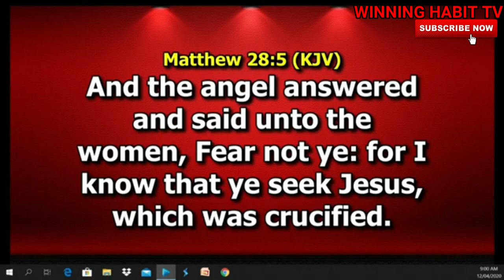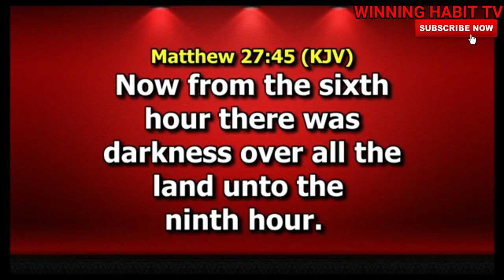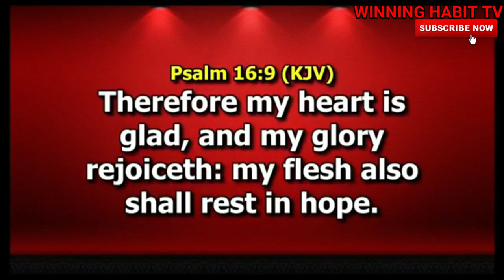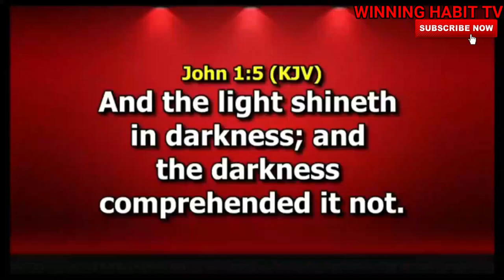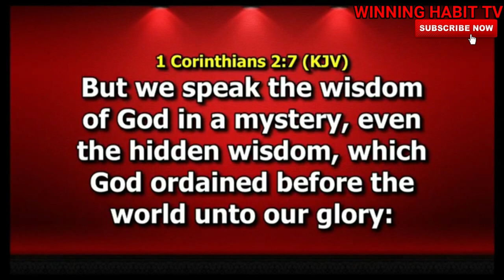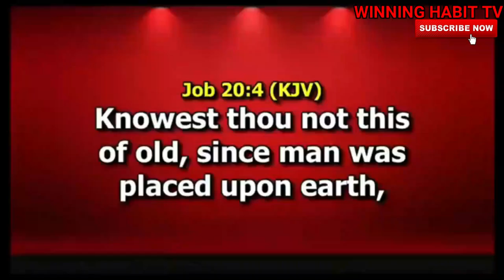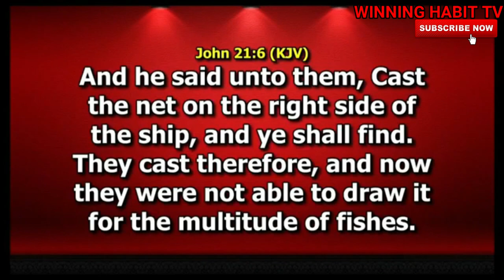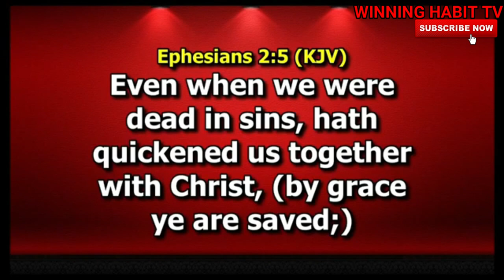FROM THE CROSS TO THE GRAVE TO THE RISE | DR PASTOR PAUL ENENCHE EASTER SUNDAY 12.04.2020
TOPIC : FROM THE CROSS TO THE GRAVE TO THE RISE

1) This video or audio has no negative impact on the original content
2) This video is for teaching purposes only
3) I only used bits and pieces of videos to help with the story where necessary.

Category
People & Blogs
License